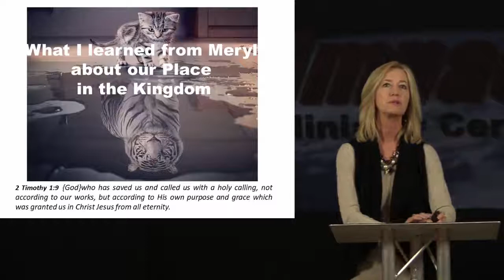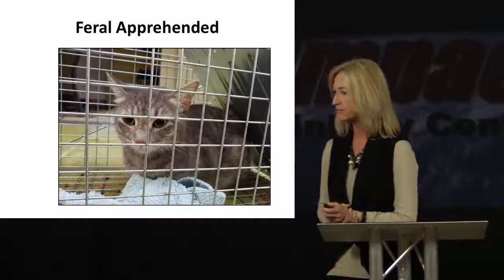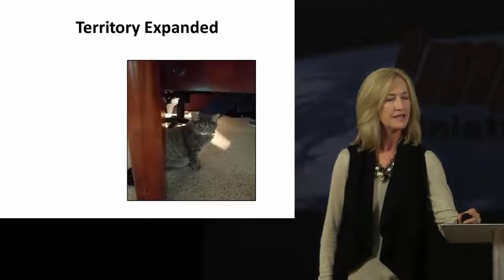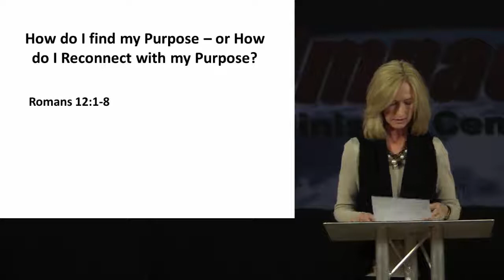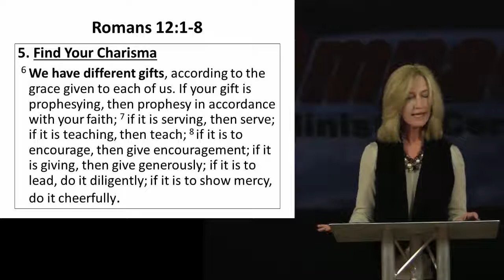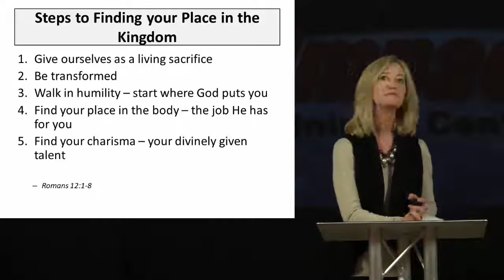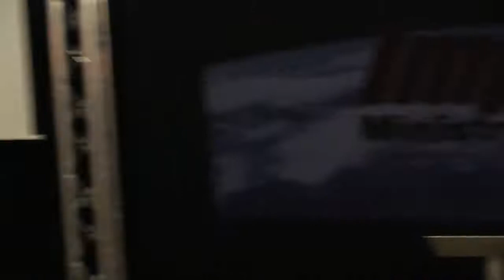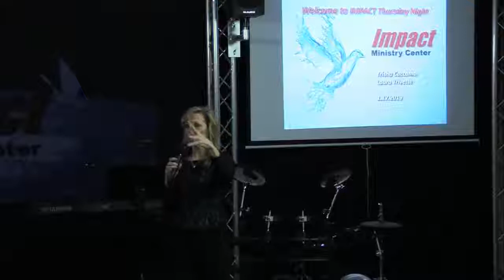Impact Thursday Night – 1.17.2019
This video is a recording of the Impact Thursday Night service held in Holly Springs Georgia.  This service is a prophetic service with bible teaching.   This service includes ministry by Trisha Caccamo and a teaching titled Finding Your Place in God's Kingdom by Laura Trivette.  For better viewing choose 720p HD in the gear icon above on the Video Viewer.